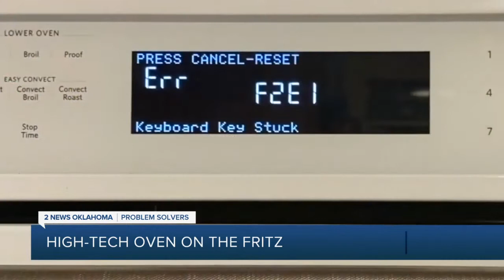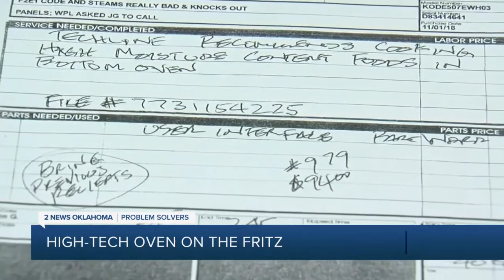High Tech Oven on the Fritz